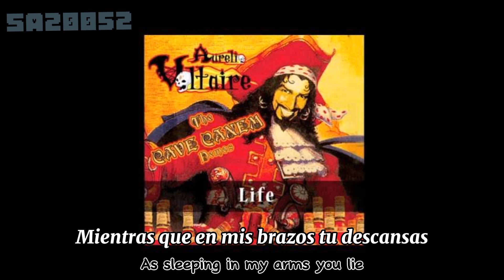Aurelio Voltaire- Life (Cave Canem) Sub español- lyrics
Glosario:
*Didn't let me wear me down*: La traducción sería desgastarme, pero sentí que le quedaba más derrumbarme(? Y tiene un significado parecido so
*Taste*: Significa sabor o muestra, así que bocado le quedaba bien :D
*cross upon:* Esto realmente no le encontré un significado como tal TwT así que puse la traducción literal de la frase.

Las traducciones son sin fines de lucro, todos los créditos a sus respectivos creadores U.U

Notas:
I'm back nyehehe
Vi está canción en un animatic y muy linda, no le encontré traducción así que me tocó chambear U.U (ignoremos que en nombre en la foto está mal shhh)
Cómo siempre si hay un error en la traducción que noten no se lo guarden :D estoy acá pa aprender